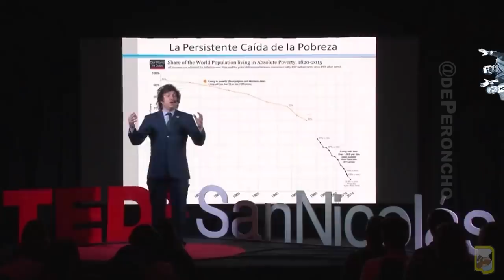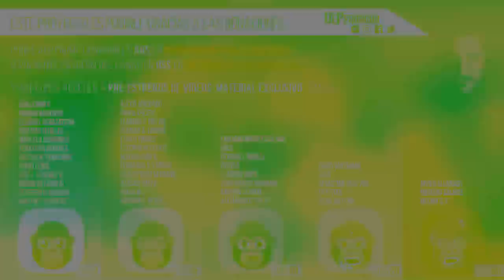Quién es: Myriam Bregman (parte 1)